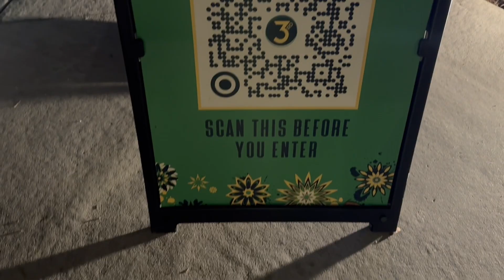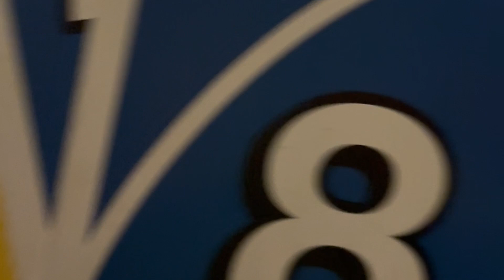Weekly Vlog: Come with me to Y3S, spending time with both granny's, spending time with baby Giannis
HI FRIENDS!

MY NAME IS BRIANNA AND I AM A NEW MOMMY VLOGGER. GIANNIS (MY SON) AND I ARE SO EXCITED TO HAVE YOU HERE. MY GOAL IS TO MAKE SURE YOU SEE THE REAL DAY TO DAY LIFE OF HAVING A CHILD AND HELPFUL WAYS TO MAKE LIFE A LITTLE EASIER. ALSO, TO SHOW YOU OUR LIFE. I HAVE A 1 YEAR SON AND OUR DAY TO DAY CAN BE A ROLLER COASTER LOL. I AM HERE TO LET YOU KNOW THAT EACH STAGE COMES WITH IT'S UPS AND DOWNS AND THAT HAVING A LITTLE ONE(S) IS NOT A WALK IN THE PARK. HOWEVER, IT IS SO WORTH!

MY PLAN IS TO KEEP YOU GUYS UPDATED WEEKLY, BUT I AM STILL A WORKING PROGRESS LOL.